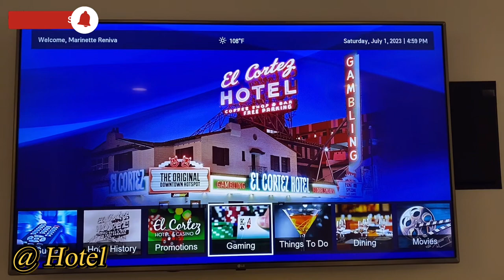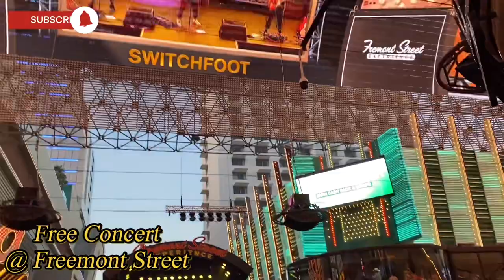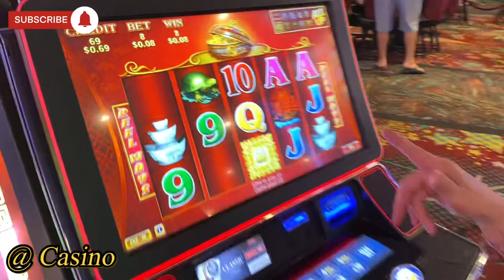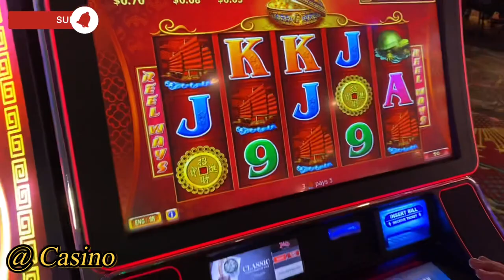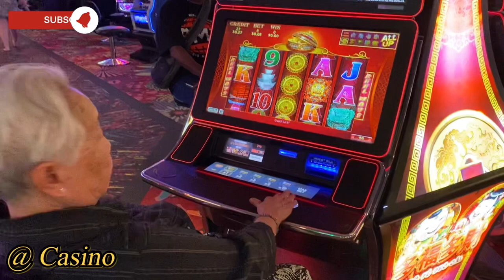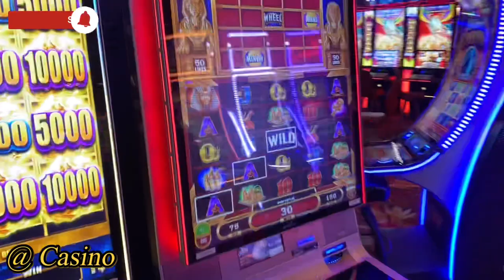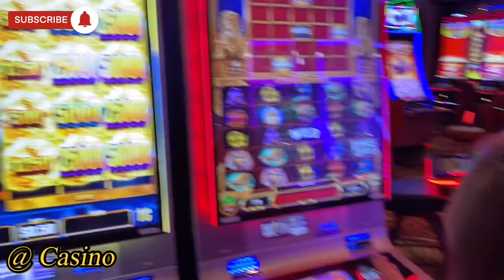Las Vegas Trip 2023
HELLO mga kuMARE at kuMpARE sequel ito ng last kong vlog amg aming TRIP TO LAS VEGAS 2023, samahan nyo akong libutin ang Freemont Street sa Downtown Las Vegas. Enjoy watching.